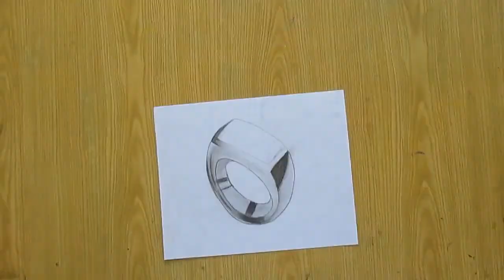how to draw a ring | by 3d art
3D art